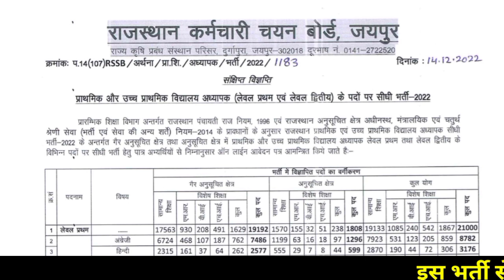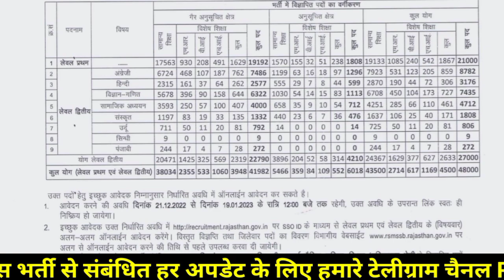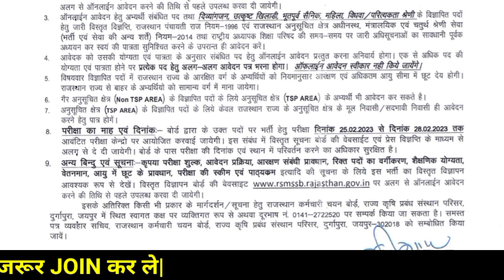Reet विज्ञप्ति जारी||Reet Notification Released||Third Grade Teacher Vacancy Notification||Reet 2022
Your Query:-

reet ka notification kab aayega
Third grade exam kab hogi